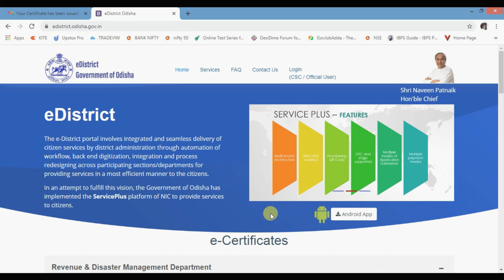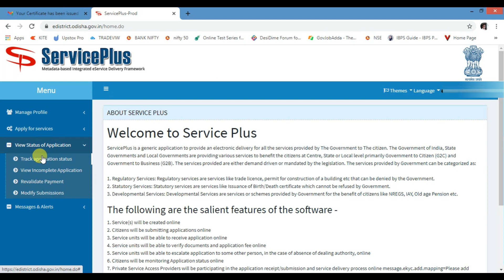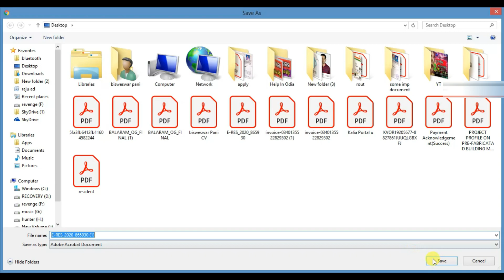Odisha Resident Certificate Within One Day|Apply Resident Certificate Online Step by step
within one day resident certificate.

କେବଳ ଗୋଟେ ଦିନରେ download କରନ୍ତୁ ନିଜର ରେସିଡେଣ୍ଟ certificate
video link for apply resident 👇